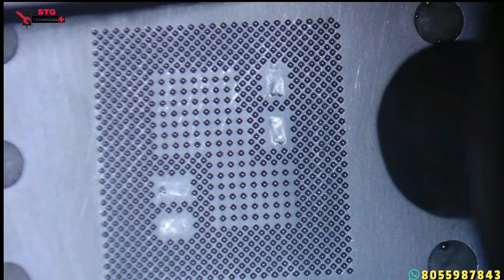ONEPLUS 6/6T DEAD PROBLEM FIX || # %1000% 🇮🇳 💯👌😱😱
ONEPLUS 6/6T DEAD PROBLEM FIX
ONEPLUS 6 DEAD PROBLEM FIX OK

OnePlus 6 Qualcomm Dump Crash Mode Fix. System Destroyed Fix.

one plus 6 dead solution

NO Power One plus 6t problem solution

OnePlus 6T Dead Problem Tracing.

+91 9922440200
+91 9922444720